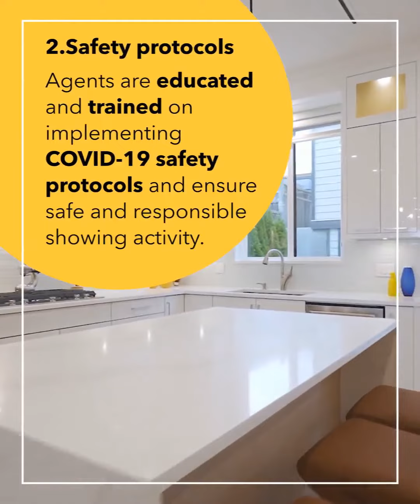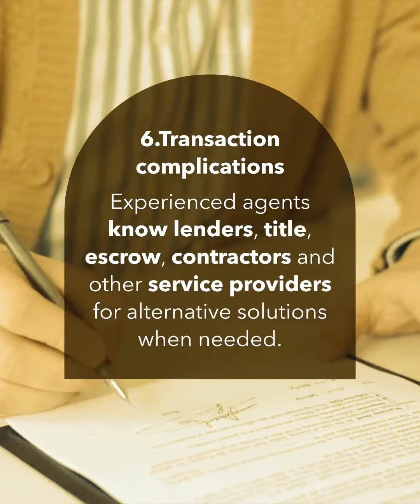7 Risks Homesellers take when they go it alone